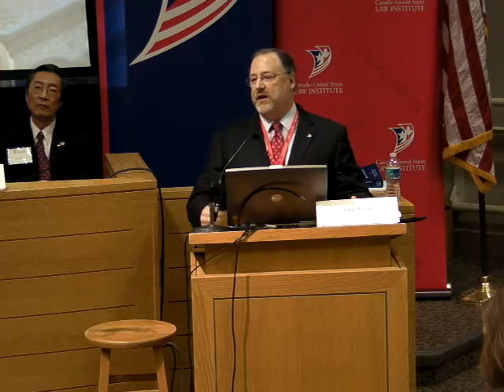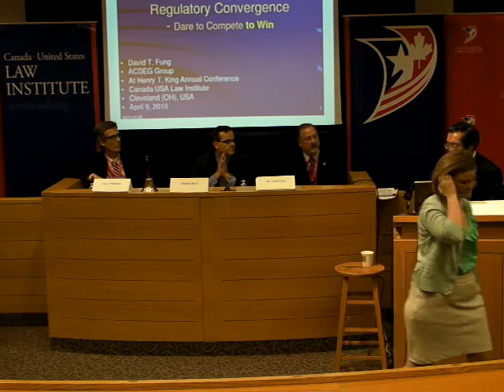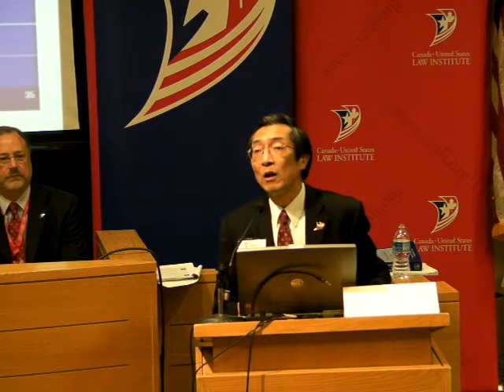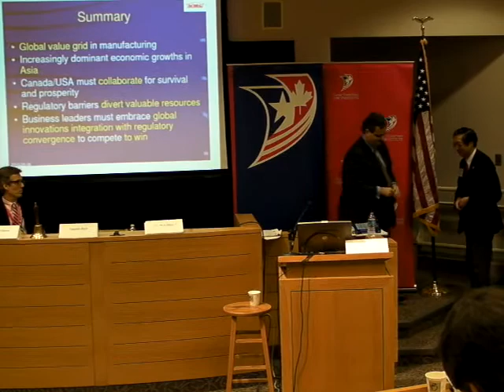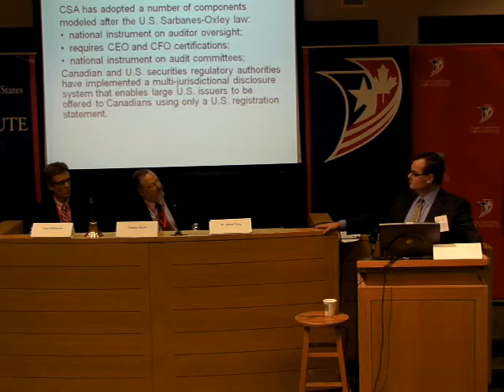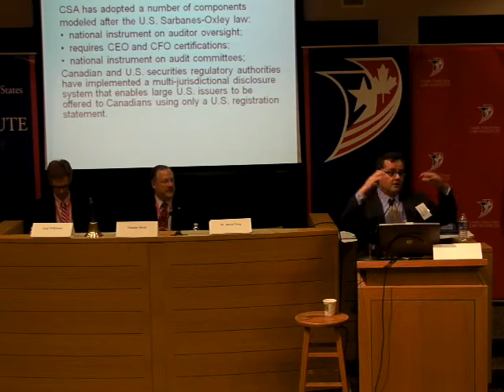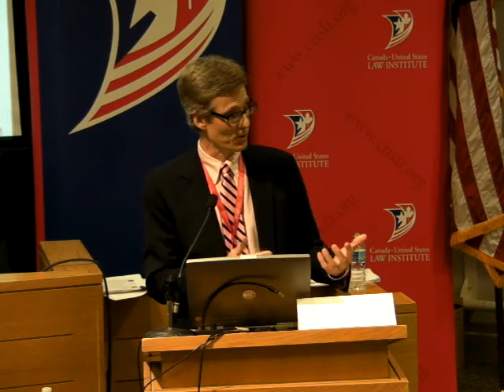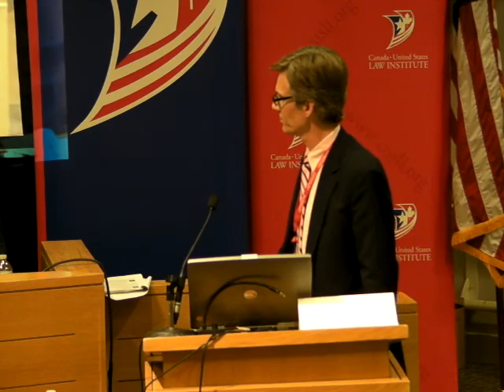The Canada-US Regulatory Regime: Review, Reform, Recovery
Panel II: Achieving Canada-U.S. Economic Competitiveness
- Canada United States Law Institute